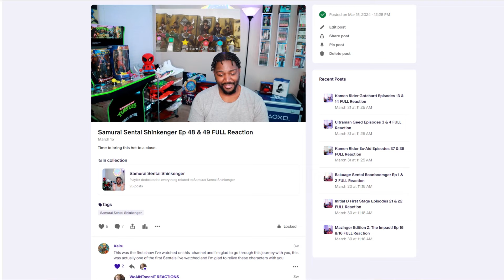BIG BRAWL PART 1 || TMNT 2003 Reaction S2 Ep 23 & 24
tmnt 2003 reaction. Big Brawl Part 1. So today is the day that we finally take a step back into the past and react to what many TMNT fans consider the goat of all TMNT cartoons. We're doing a reaction to TMNT 2003 and we'll be the judge of that! TMNT 2003 originally aired on the Fox Box and was produced by 4Kids. And we're surprised that the showrunners were able to get away with what they did lol.

0:00 Intro
4:25 Episode 23 Reaction
18:06 Episode 23 Review
21:01 Episode 24 Reaction
34:28 Episode 24 Review